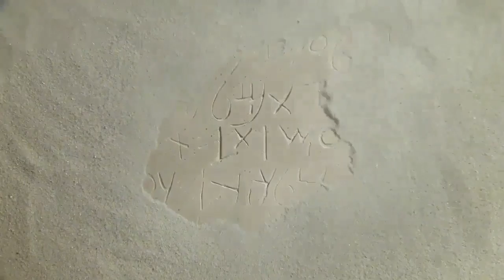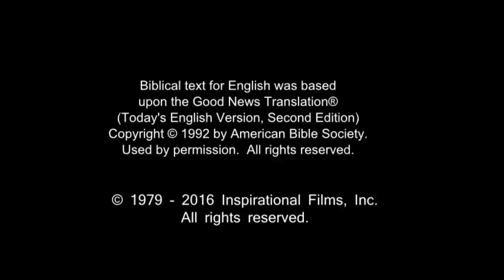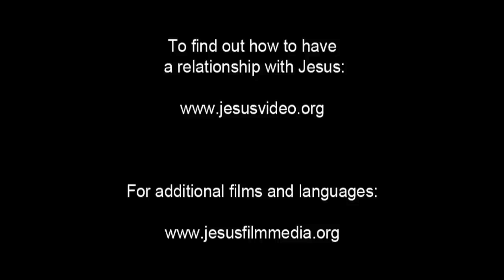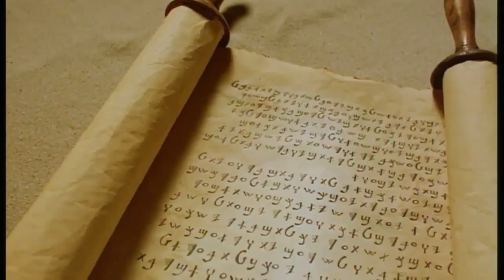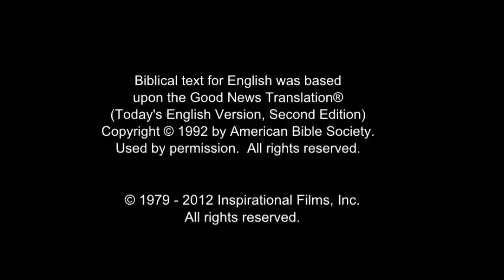Spanish, Latin American Life Saving Message! Jesus! Jesus! Jesus Save me! Risen Jesus Saves!(57)